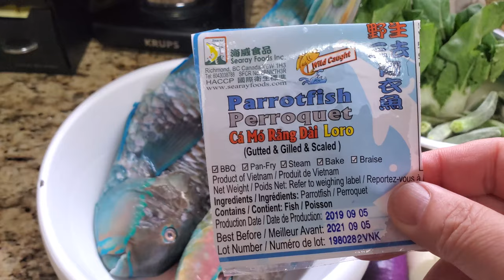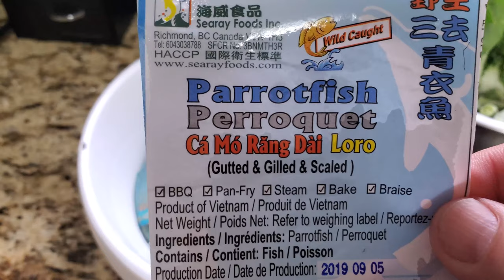How to Cook a Parrot Fish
Lutong Filipino sa Canada